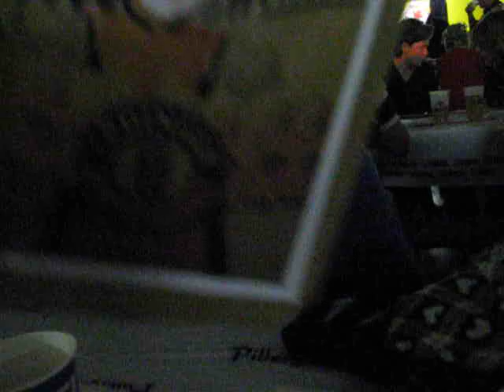Tracy!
At Oktoberfest!